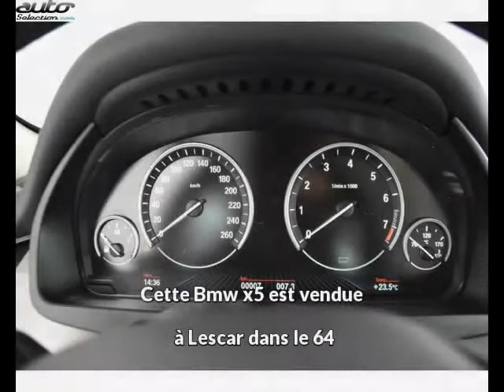Bmw x5 occasion visible à Lescar présentée par Bmw pau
Cette Bmw x5 occasion disponible à Lescar dans le 64 est mise en vente par Bmw pau - 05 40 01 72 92 - tous les détails sont